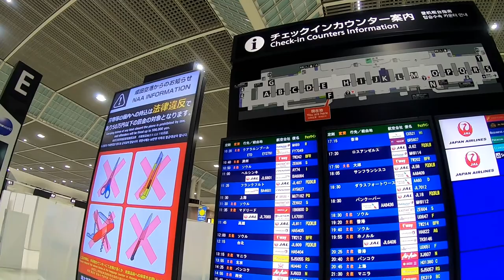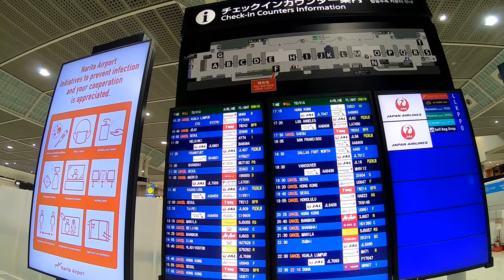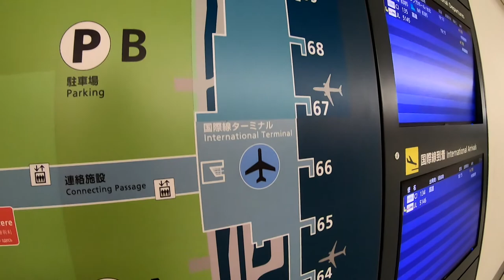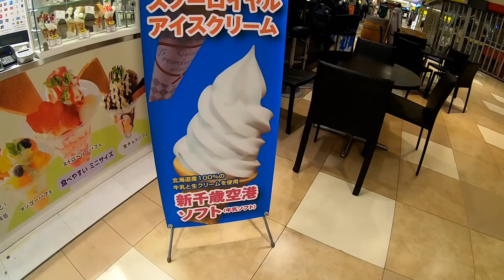【空港】2020年7月18日 コロナ過に就航した成田空港→新千歳空港 の現状！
【利用航空会社】
ピーチ

（行き）
7月18日(土) MM579
成田空港(千葉)　→　新千歳空港(北海道)
15:25発　→　17:15着
（帰り）
7月20日(月) MM584
新千歳空港(北海道)　→　成田空港(千葉)
18:00発　→　19:35着

費用：16,080円(往復、指定席追加)
※受託荷物は使用してません